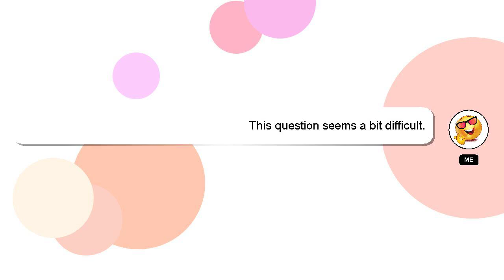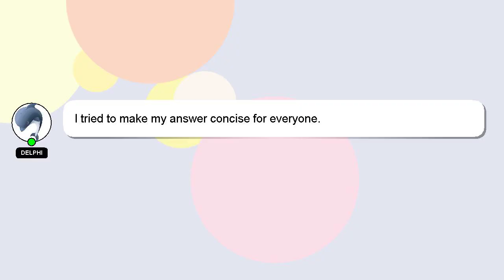How to iron trench coat?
Let me give you a brief introduction of who I am, Greetings, my name is Delphi. I am happy to help you with your questions. - How to iron trench coat?

Providing an answer will be acknowledged and appreciated with a 'heart' from me.

*2 What we are experimenting :*